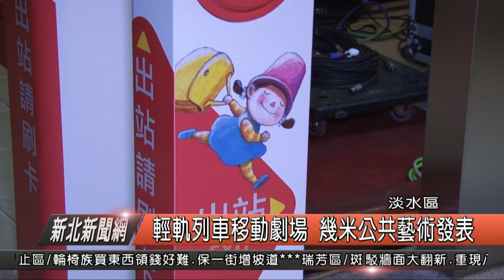輕軌列車移動劇場 幾米公共藝術發表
淡海輕軌綠山線，年底即將完工通車，其中由紅樹林往崁頂的綠山線由國際藝術家幾米，為全線11座車站量身打造公共藝術，是台灣唯一全線由單一藝術家規劃公共藝術的交通系統，而昨天傍晚，由新北市副市長李四川與藝術家幾米共同發表淡海輕軌公共藝術，特別結合淡水在地表演團體「身聲劇場」打造移動劇場，以公共藝術作品搭配視覺與動態表演藝術。

新北市副市長 李四川

副市長李四川說，幾米淡海輕軌公共藝術，帶來嶄新的樣貌，通車後也歡迎大家來搭乘輕軌，欣賞月台上的幾米公共藝術創作，而日前捷運局開放的五個時段梯次的移動式劇場150個名額也被秒殺，在昨天晚上，邀請民眾搭上輕軌列車展開一趟奇幻之旅，搶先體驗淡海輕軌公共藝術之美。

藝術家 幾米

藝術家幾米表示，這次參與淡海輕軌的公共藝術規劃是他全新的嘗試與挑，也是第一次嘗試以銅雕來創作，就是希望民眾可以更親近，也可以觸摸拍照，將街道家具的概念放入作品中，讓公共藝術作品與站體融合，繪本故事的主角小女孩，從紅樹林站帽子樹下許願開始，以不同姿態引領輕軌乘客展開旅程，副市長也期盼，淡海輕軌除了運輸功能外，將更具有促進觀光效益，帶動區域發展的重要價值。